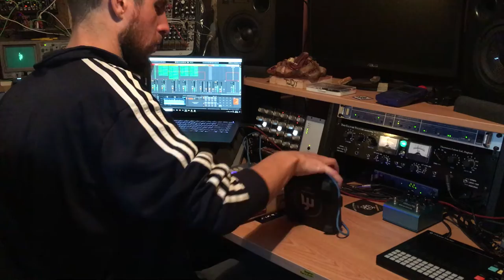Stazma The Junglechrist - Live for TFA Audio 31-10-2020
READ THE DESCRIPTION FOR INFOS AND LINK:

HUGE friday jam this week even tho it is a bit out of the usual. Last week I recorded a live set for an online event hosted on Twitch by the Bristol based TFA Audio. Here is a second chance for everyone  to watch it.

I'll be in chat room for the premiere if anyone want to come have a beer a chat around.

One more "important" infos: after many many requests over the years I will finaly take the time to do a video tutorial about how I set up my live sets to play like I do, make sure you guys suscribe to the channel if you don't want to miss it, and drop some support over here if you can (and / or if you want to get some sample packs in advance from time to time)

Also it's Bandcamp day today so drop by over here if you feel like it

Tracklist :
01 - Stazma - Yoctobot [Concrete Collage]
02 - Stazma - Fluent [Defunkt Record]
03 - Stazma The Junglechrist - Rockers [.rave]
04 - Stazma - Blue Screen [Defunkt Record]
05 - Stazma The Junglechrist - Data Eater [Prspct Rvlt]
06 - Stazma - Stern [Concrete Collage]
07 - Stazma The Junglechrist - October Mantis [Broken Core]
08 - Stazma - Defunktional [Defunkt Records]
09 - Stazma - Solarium [Concrete Collage]
10 - Stazma - Compu1 [Kaomtry / Concrete Collage]
11 - Stazma the Junglechrist - The Hammer [Bankizz]
12 - Stazma - Two Of Cups [Concrete Collage]
13 - Dj Skull Vomit & Stazma The Junglechrist - Ripping Guillotine [Abused]
14 - Petbrick - Radiation Facial (Stazma The Jungle Christ Remix) [Rocket Recordings]
15 - Pogo Car Crash Control - Crève (Stazma The Junglechrist Remix) [no label]
16 - Dj Skull Vomit & Stazma The Junglechrist - Bastardized [Abused]